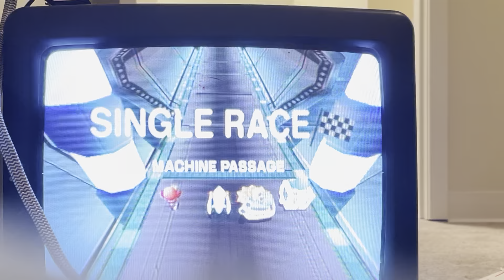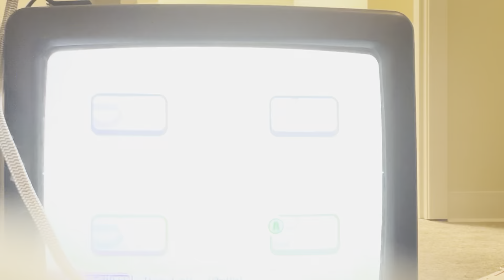Kirby air ride city trial match 2 (12-7-22)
Done on an old tv hooked to a wii so forgive the bars on the screen